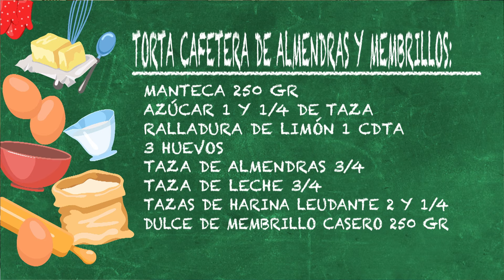RECETA de TORTA CAFETERA